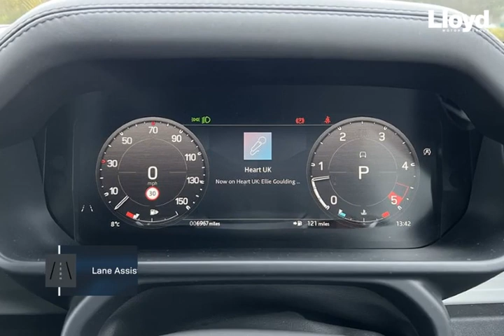LAND ROVER COMMERCIAL DEFENDER 3.0 D300 Hard Top HSE Auto [3 Seat] 202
Check out this LAND ROVER COMMERCIAL DEFENDER 3.0 D300 Hard Top HSE Auto [3 Seat] 2022, Automatic. Color: transmission in Santorini black. Let's give you a quick walkthrough of the specifications: **COMMERCIAL VAT QUALIFYING ~ WARRANTY UNTIL JUNE 2025 ~ 3D CAMERA ~ HEATED/COOLED SEATS ~ PRIVACY GLASS ~ ELECTRIC TOW BAR ~BLACK PACK ~ FRONT JUMP SEAT ~ 22” ALLOYS** Features on this Commercial Defender include: Cruise Control, Full Size Spare Wheel. LED Headlights, Power Fold Heated Mirrors, Heated Wind Screen, Heated/Cooled 18-Way Powered Front Seats with Lumbar, 11.4-Inch Touch Screen, Navigation Pro, Meridian Surround Sound, DAB Radio, Bluetooth and Android Auto and Apple Car Play. 3D Surround Camera with 360 Parking Aid, Lane Assist, Wade Sensing, Traffic Sign Recognition with Adaptive Cruise Control with Stop/Go, Solar Attenuating Windscreen, Black Pack, Roof Rails, Privacy Glass, Front Jump Seat, Front Fog Lights PLUS MUCH, MUCH MORE! To arrange a viewing or test drive, request a personal video, discuss funding options or just proceed with purchase. At Lloyd Motors, we are redefining the dealer experience.